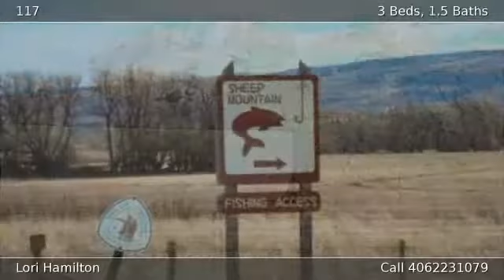4 Rattlesnake Road Livingston MT 59047